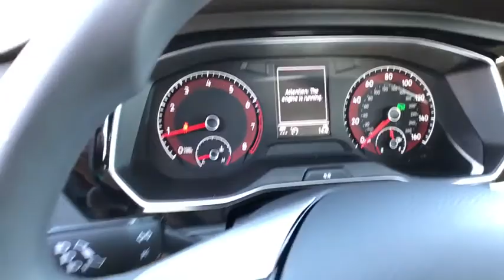2019 VOLKSWAGEN JETTA Reno, Carson City, Northern Nevada, Roseville, Sparks, NV KM056296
BLACK UNI EXTERIOR NEW  2019 VOLKSWAGEN JETTA available in Reno, Nevada at Lithia Volkswagen Reno. Servicing the Carson City, Northern Nevada, Roseville, Sparks, NV area.
2019 VOLKSWAGEN JETTA 1.4T AUTO - Stock#: KM056296 - VIN#: 3VWC57BU0KM056296

S trim, BLACK exterior and TITAN BLACK CLOTH interior. Bluetooth, ROADSIDE ASSISTANCE KIT, Alloy Wheels, Turbo Charged, iPod/MP3 Input, Back-Up Camera. Warranty 6 yrs/72k Miles - Drivetrain Warranty; AND MORE!br /br /KEY FEATURES INCLUDEbr /Back-Up Camera, Turbocharged, iPod/MP3 Input, Bluetooth, Aluminum Wheels MP3 Player, Keyless Entry, Child Safety Locks, Steering Wheel Controls, Electronic Stability Control. br /br /OPTION PACKAGESbr /ROADSIDE ASSISTANCE KIT booster cables, warning triangle, work gloves, LED flashlight, PVC tape, multi-tool, blanket, poncho, whistle, cable ties and bandages. Volkswagen S with BLACK exterior and TITAN BLACK CLOTH interior features a 4 Cylinder Engine with 147 HP at 5000 RPM*. br /br /VEHICLE REVIEWSbr /Great Gas Mileage: 40 MPG Hwy. br /br /WHO WE AREbr /Lithia Volkswagen of Reno sells new, and used, cars, trucks and SUVs, near Sparks and Carson City, Nevada. We offer easy financing options and best in market no haggle pricing for an easy and transparent purchase experience. Our sales team is open seven days a week to help you. Just a few miles south of I-80 and downtown Sparks, we are located at 7063 South Virginia Street in Reno. Plus any applicable finance charges. All vehicles subject to prior sale.br /